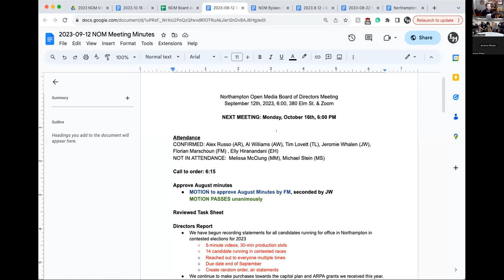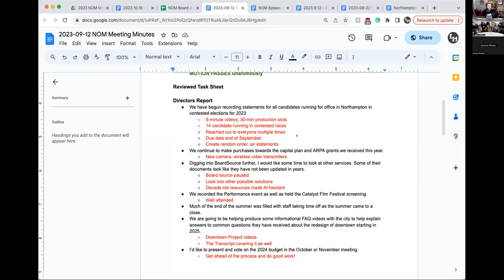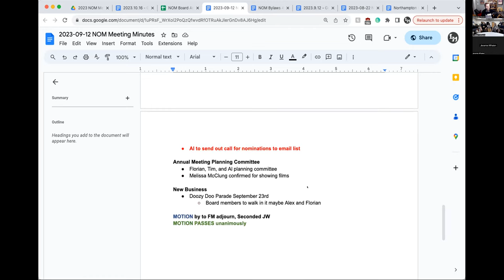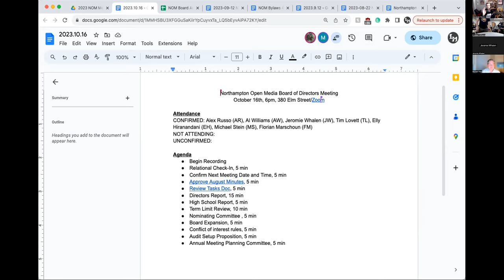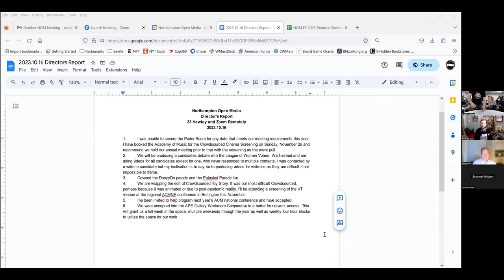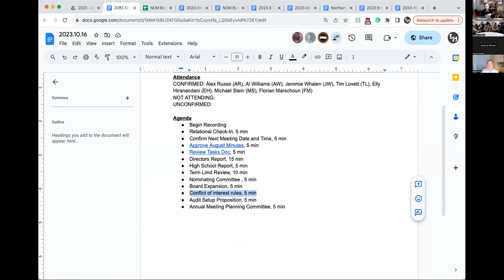NOM Board Meeting 10/16/2023